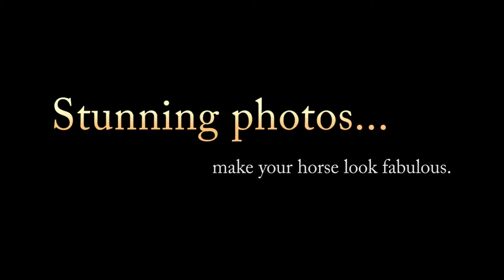Why Use Yellow Horse Marketing? So Your Sales Horse Stands Out From the Crowd!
More and more sellers and consignors are utilizing sales videos - why aren't you?

This sales season, make sure your horse stands out from the crowd. Whether selling a horse at public auction or privately online, professional photos & videos can make all the difference. And don't settle for cell phone or cookie-cutter videos - we offer better footage, better branding, & better customization!

WHAT DO OUR CUSTOMERS SAY?

“Definitely the best quality videos of our horses we ever purchased.” – A.S.

“This is by far the best thing I ever did in selling horses. Using your services has made me a lot of money!” – A.L.

“We couldn’t be more pleased with your work, and you were just wonderful to work with.” – J.C.

“Your videos gave me the confidence to purchase the horse when I couldn’t be there in person. Without the quality of your videos, I definitely would not have bought the horse.” – B.W.

“It’s not enough to hire a company who just sends out someone to operate a camera; you have to have someone like Jennifer who also knows horses. It makes all the difference in understanding how to show them to their best advantage.” – T.C.

Discover the difference! Multiple-horse discounts available, as well as copywriting services. We also work with sport horses of all breeds & disciplines. Located in Central Kentucky but will travel.

today to learn more!